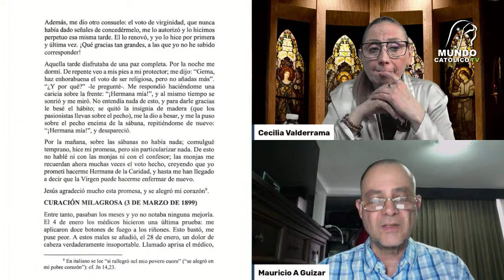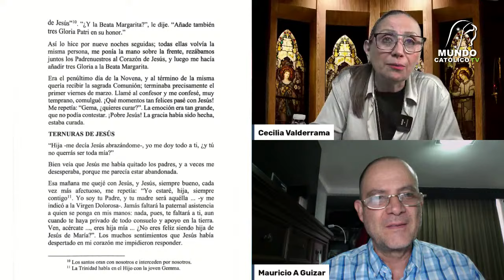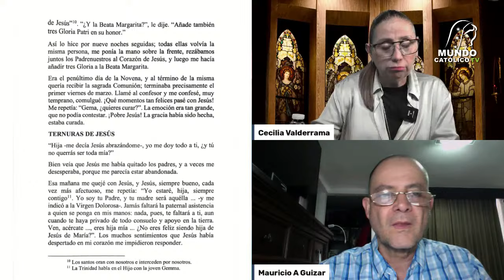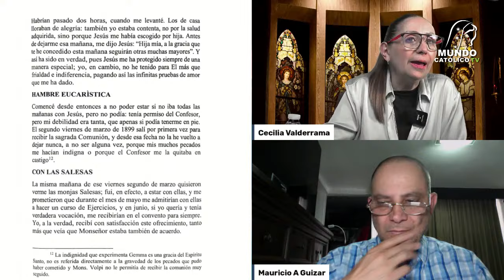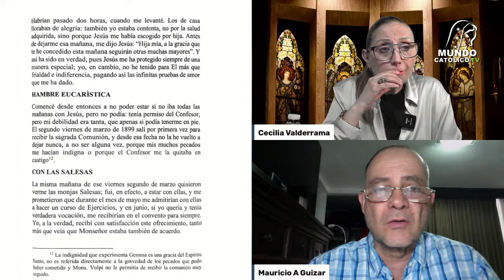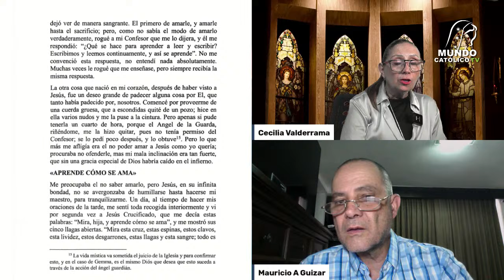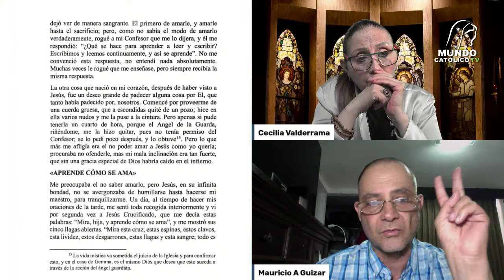El diario robado por el demonio a Santa Gemma y Dios lo recupero, 3a entrega.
Mauricio Guizar.
mundocatolico.tv